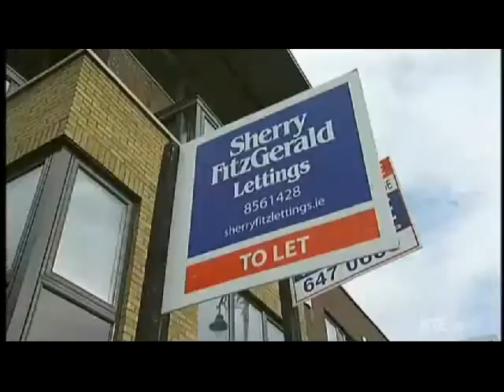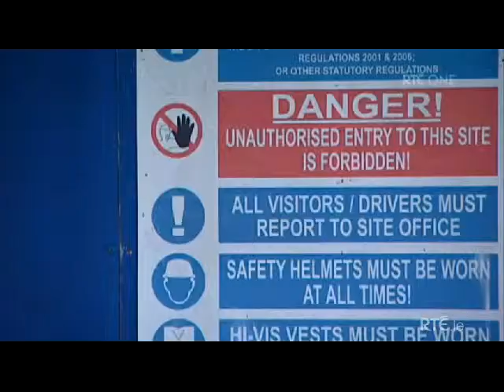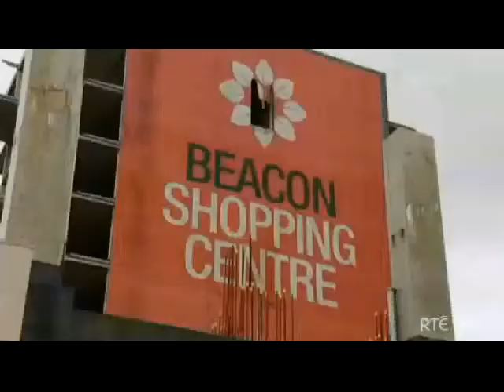RTE Primetime on housing, 12th May 2014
We were featured in a piece about housing and the issues with shortages of supply and price increases in our cities.

We tried to make the point that we are not making good decisions when it comes to getting better outcomes and that the difficulty, apart from property being so hard to understand comprehensively, is that we are not getting 'across the curve' fast enough to prevent booms and avoid busts.